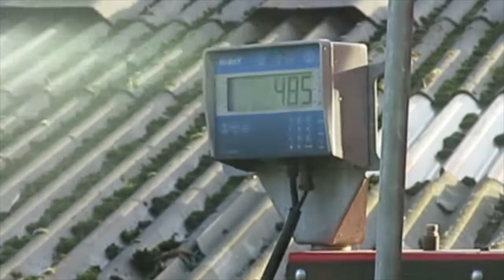KWFS WASHER BUCKET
A video of the KWFS Washer Bucket being used on a Kramer Loader.

Bieten wassen en reinigen chopper emmer.

bieten aardappelreiniger

bietensnijder, deze machine verwerkt eenvoudig bieten. Door de  wasbuis machine kunnen de bieten eenvoudig gewassen